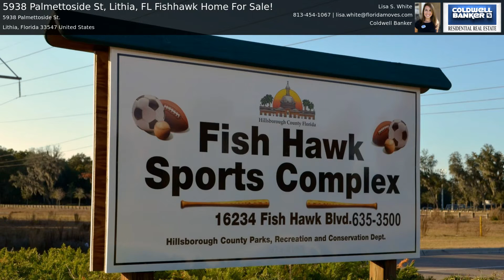5938 Palmettoside St, Lithia, FL Fishhawk Home For Sale!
Listed For Sale by Lisa S. White, Realtor of Coldwell Banker Residential in Brandon, FL.

Gorgeous, turn-key, 2 story home in Fishhawk Ranch. This stunning MORRISON Ashley floorpan has a covered front porch, a back screened lanai, and still gives you plenty of backyard space to enjoy. The home features 4 bedrooms, 2.5 bathrooms and tons of closets for storage. All 4 bedrooms are extra spacious with one so big you could use it as a BONUS room. Your 8 ft front doorway will lead you into a bright newly painted interior, with 5 inch hard wood floors gracing the front office and den. The stunning gourmet kitchen has stainless steel appliances, granite counter tops with ample space and an island for entertaining. Open to the kitchen is a dining space and a great room for gathering. Going upstairs you will notice the beautiful hand rails, as well as brand new carpet throughout the upstairs bedrooms. The master has a newly upgraded/remodeled en-suite, garden tub, large walk in shower and 2 separate vanities. All of the other secondary bedrooms are oversized. Almost everything in this home is new, including the front landscaping, granite countertops, light/fan fixtures, blinds, hardware, cabinets, interior paint, doors, and even the toilets are all brand new.

This home is zoned for top rated schools and is just minutes from all the amenities Fishhawk has to offer. 6 pools, 3 workout rooms, playgrounds, aquatic center, movie theater, dog parks, tennis and basketball courts and so much more. Come see for yourself. This home is waiting for you!